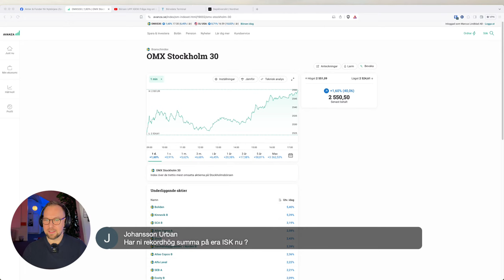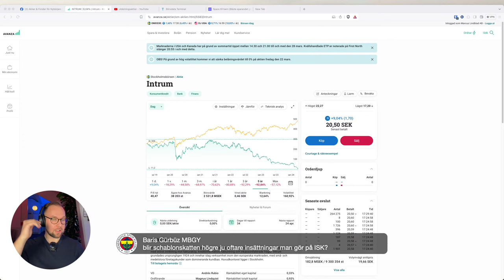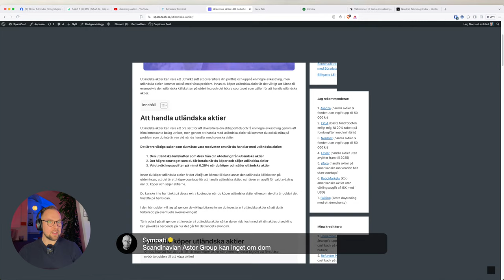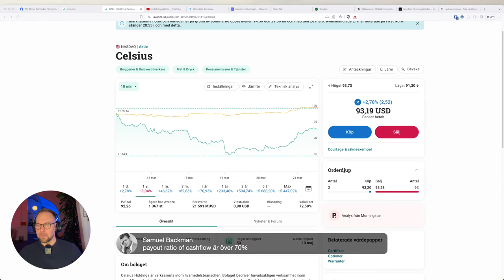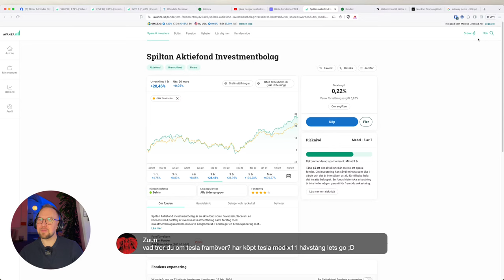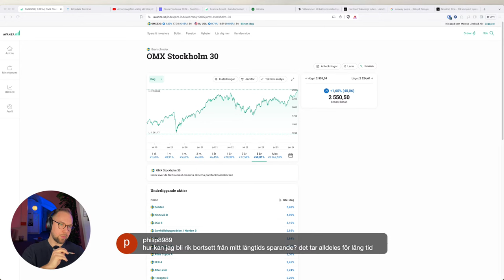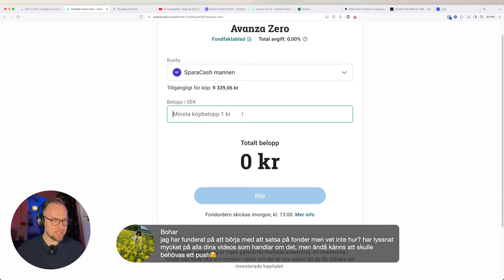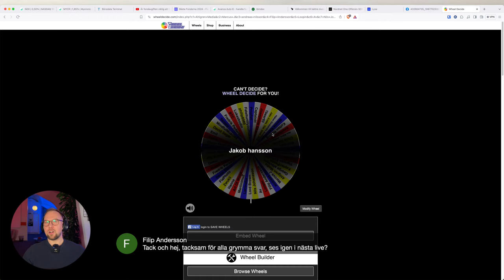Börsen UPP IGEN! Fråga mig om aktier & fonder live!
Vi pratar aktier & fonder och börsen i dagens livestream. Ställ frågor om investeringar, pengar, företagande, precis vad du vill!

Tänk på att investeringar i aktier & fonder innebär hög risk. Historisk avkastning är ingen garanti för framtida avkastning.

Levler (0 kr i avgifter på aktier till 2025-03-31 samt billigare fondavgifter)
IG (för Daytraders) 72% förlorar pengar med denna mäklare. Cfd-handel.

(Jag använder båda dessa kreditkort)

💰 Investera i P2P-lån (upp till 10% avkastning):
* Savelend: Få upp till 600 kr bonus när du investerar på Savelend med min inbjudningslänk